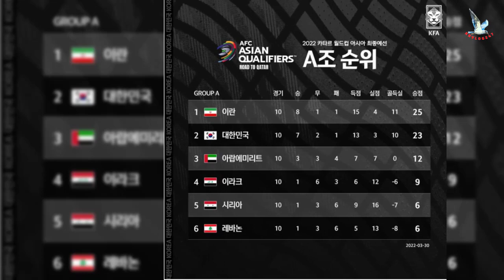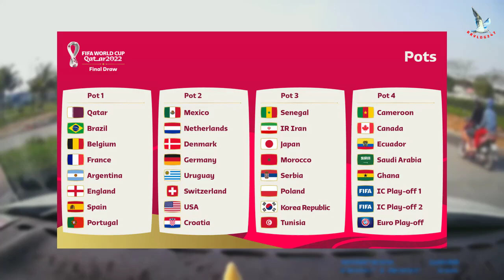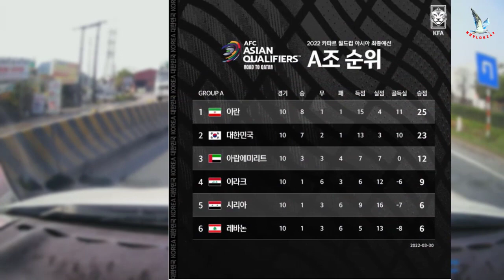2022년 카타르 월드컵 조추첨, '최악은 피했다' 한국, 포르투갈-우루과이-가나와 H조 편성→손흥민과 동료들은 역사를 쓸 수 있을까?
2022년 카타르 월드컵 조추첨, '최악은 피했다' 한국, 포르투갈-우루과이-가나와 H조 편성→손흥민과 동료들은 역사를 쓸 수 있을까?
나는 그것을 좋아하면 좋겠! 각 비디오 아래에 댓글을 남기는 것을 잊지 마십시오.
채널 KrVlog 247에 오신 것을 환영합니다 - 가수 강다니엘(KANGDANIEL)에 대한 가장 빠른 정보 채널입니다.